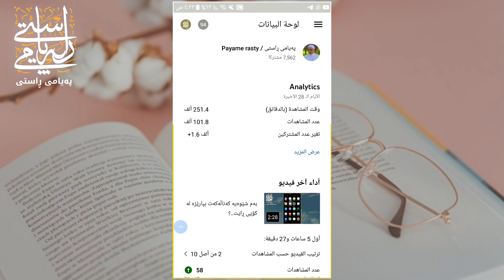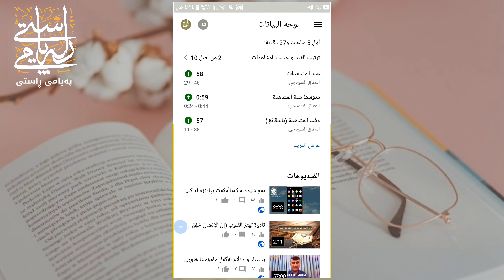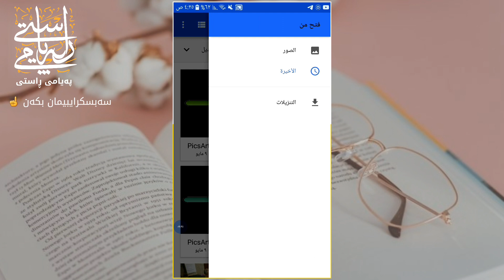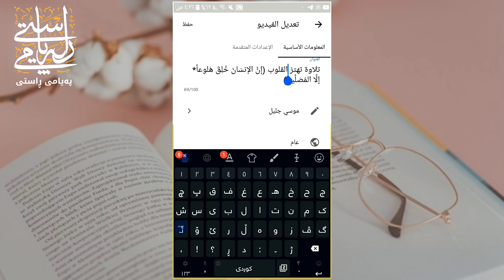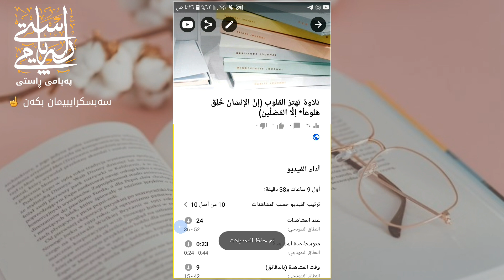فێرکاری ـ چۆن وێنە بخەمە سەر ڤیدۆی یوتیوب..؟ 🤔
فێرکاری موبایل ـ فێرکاری ـ فێرکاری چەناڵی یوتبوب ـ